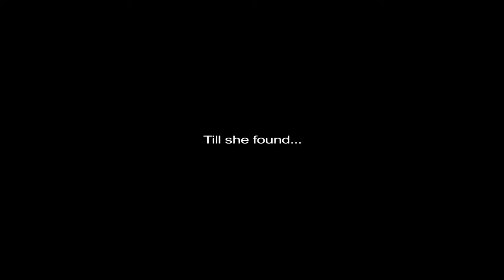Hemlock Society Theatrical Bengali Full HD 20121